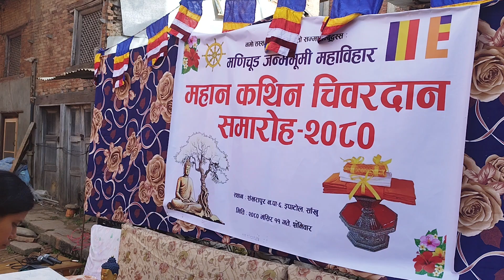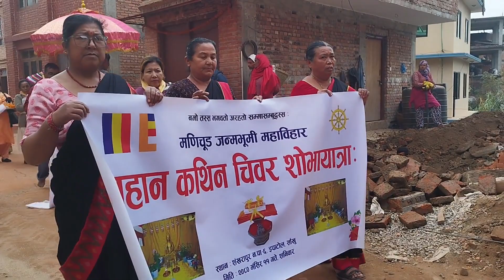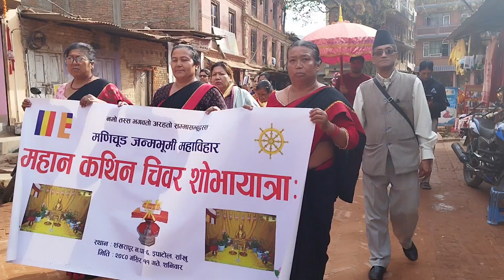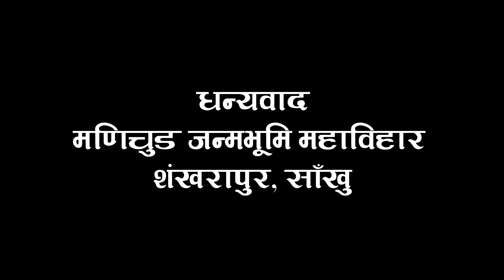KathinDana at Manichud Janmabhumi Mahabihar